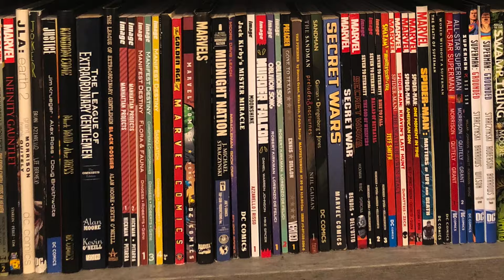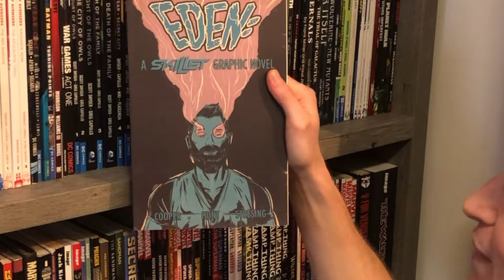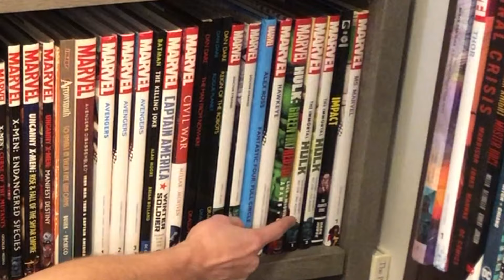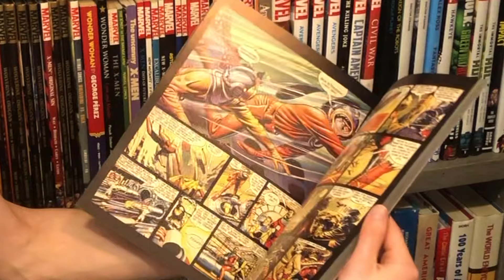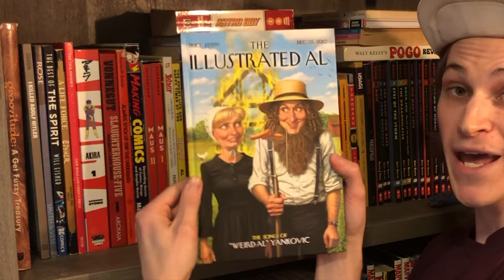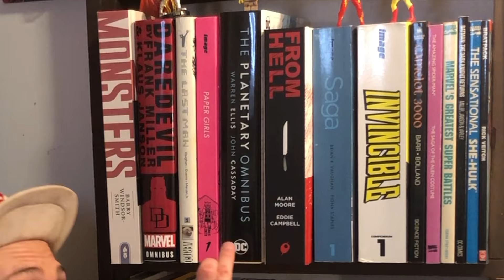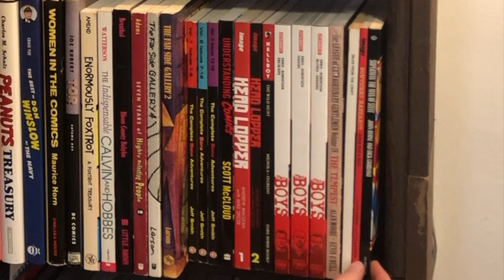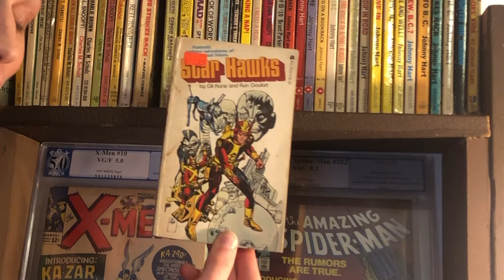Comic Library Tour 2024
Support your local comic retailer!

More review videos coming soon, sorry I'm so busy lately